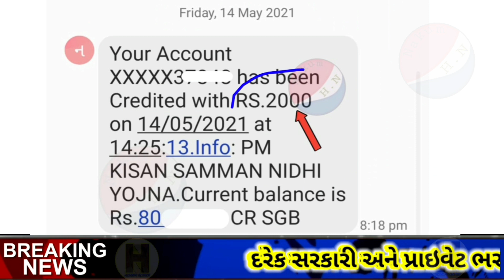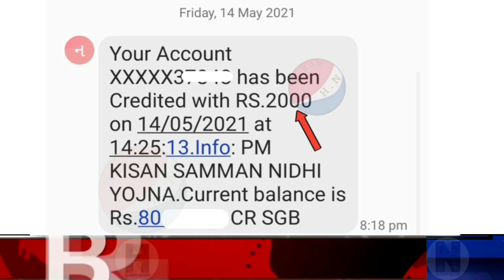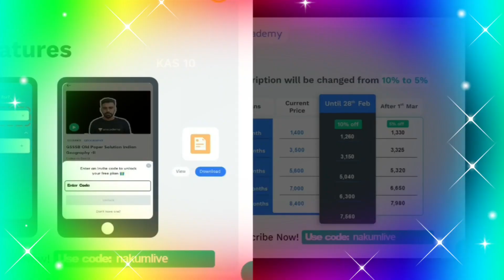ખેડુતો માટે ખુશખબર 2 હજાર સહાય જમા થઈ ગઈ 2021 | મારા ખાતામાં 2000 રૂપિયા જમા થઈ ગયા 2021 8 હપ્તો જમા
About this video : આ વિડીયો માં ખેડુતો માટે 2000 ની  સહાય  જમા થઈ ગઈ તેના વિશે વાત કરેલી છે

Free unlock ( nakumlive ) code use ( પહેલી વખત જોડાવ ત્યારે કોડ માંગશે ) ((nakumlive))🍬

👉 વિષય : GSSSB PGVCL MGVCL UGVCL DGVCL GSRTC Free mok Test

👉 તારીખ : 15/05/2021
👉 સમય :   બે ટેસ્ટ રાખેલ છે
👉 ( દરોજ સવારે ) ટેસ્ટ હોય છે

નીચેની લિંક પર ક્લિક કરી Notify me પર ક્લિક કરી દો અને જુઓ Live લેક્ચર :

👉🚦 ફ્રી ટેસ્ટ સિરીઝ ( 15/05/2021) live
📢 1 ટેસ્ટ (08:20AM)સવારે🚦👈

📢2 ટેસ્ટ (09:30AM)સવારે🚦👈

( nakumlive code )

📢📋 જે મિત્રો આપણી નવી ટેસ્ટ માં જોડાય તેના માટે 📋💰

સૌવ પ્રથમ Unacademy App ડાઉનલોડ કરજો

અને તેમાં ( GPSC ) કેટેગરી નાખી

આજની વિડીયો માં  3 નવી ભરતીઓ  આવેલી છે તેના વિશે વાત કરેલી છે

હાલમાં બીજી ચાલુ યોજનાઓ

# Automatic​
# Automatic readings​

પાક ધિરાણ યોજના 2018
talpatribyojana
khedut khatavahi
agrecalchar
dbtagriculture
agriculture in tamil
the new ways of farming need
modern farming
agricultural geography
world agriculture
assamagriculture
modern agriculture
agricalchar department
dbt agri
dbd agriculture
agriculture department
cg agriculture
dbt agriculture
dtp agriculture
digital agriculture
farming activities
green farming
conventional agriculture
traditional farming
traditional agriculture
conventional farming
m farm
agricultural activities
abt agriculture
agriculture in economic development
agriculture field
food and agriculture organization
dvt agriculture
types of farming
food and agriculture organisation
biodynamic agriculture
biodynamic farming
types of fish farming
perennial crops
farming system
agriculture